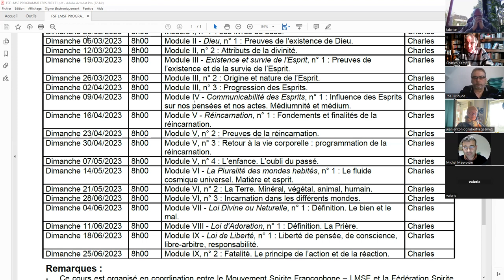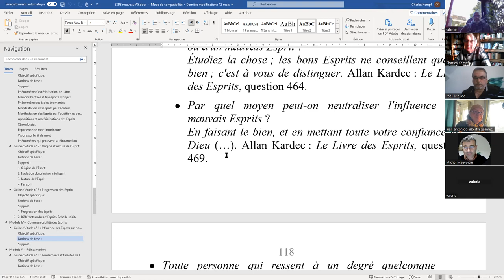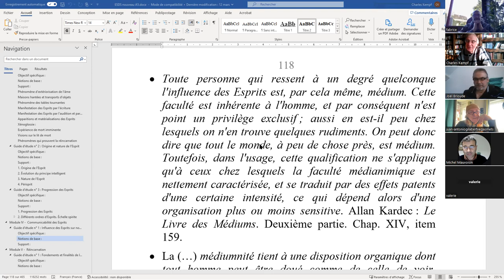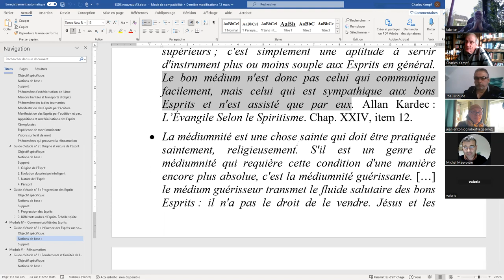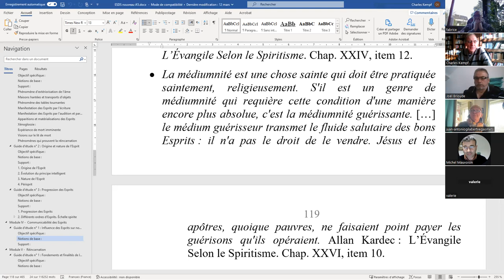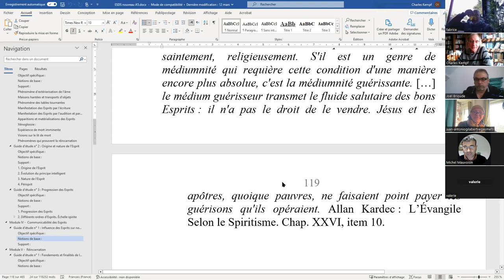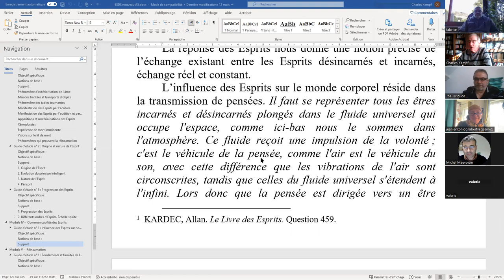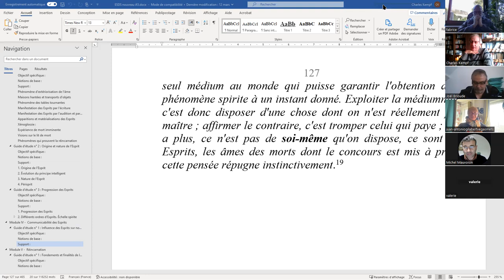ESPS 2023 04 09 IV 1 Influence des Esprits sur nos pensées et nos actes Médiumnité et médium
ÉTUDE SYSTÉMATIQUE DE LA PHILOSOPHIE SPIRITE - Module IV - Communicabilité des Esprits, guide d'étude n° 1 : Influence des Esprits sur nos pensées et nos actes. Médiumnité et médium.